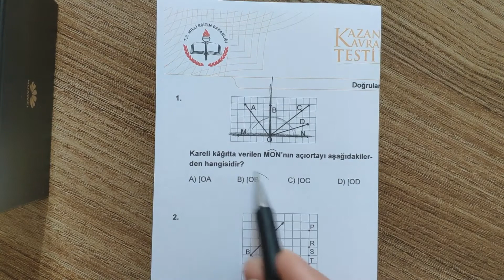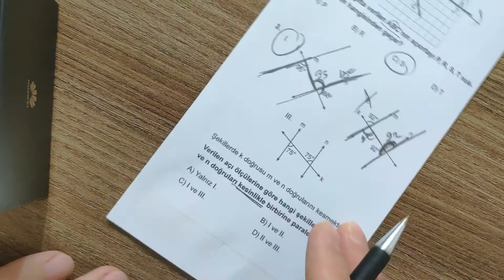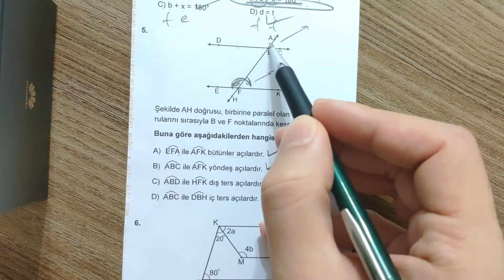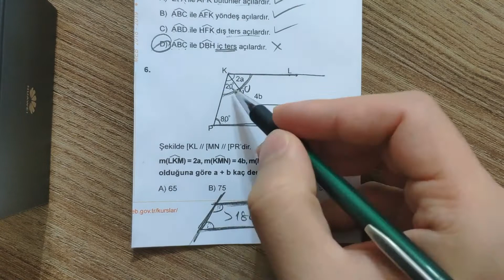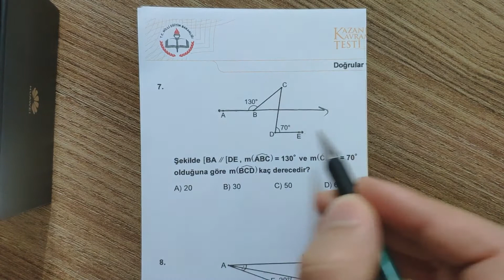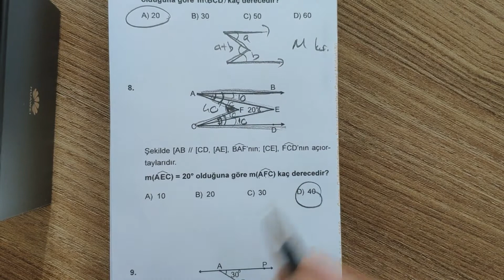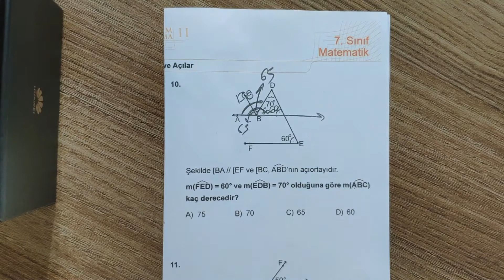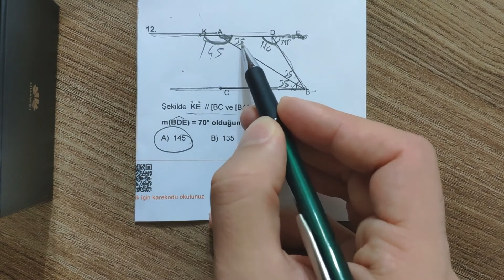MEB 7. Sınıf Kazanım Testi 11 (Doğrular Ve Açılar)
Yukarıdaki bağlantıdan dosyayı indirebilirsiniz.